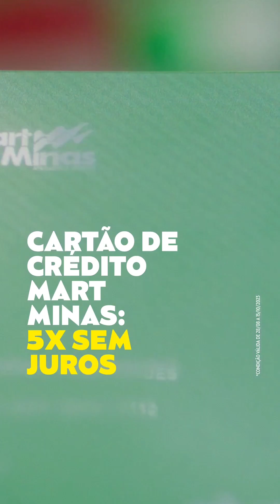Melhores ofertas - Repórter Mart Minas - Aniversário Mart Minas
As melhores ofertas estão aqui!

Venha conferir o aniversário do maior e mais completo atacado e varejo de Minas Gerais.